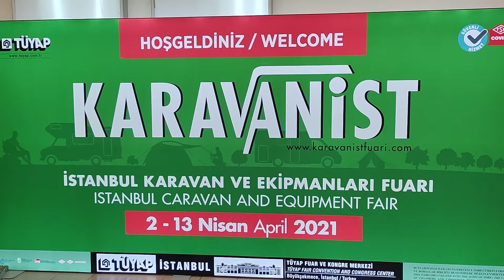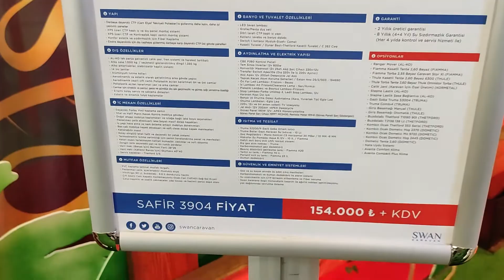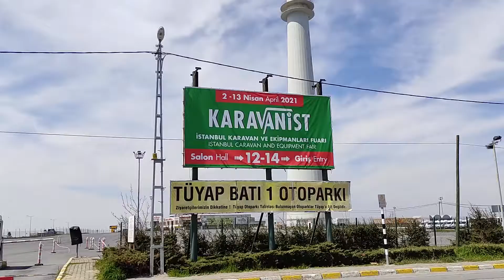karavan fuar 2021 istanbul-نمایشگاه کمپ و کاروان در استانبول karavan exhibition in TURKEY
KARAVANIST